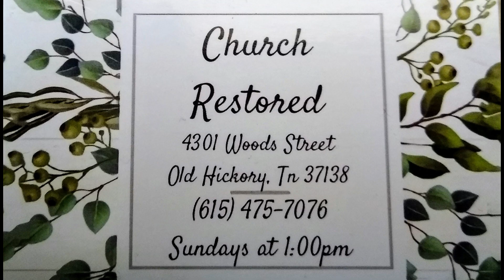Fully Committed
What an amazing Service at Church Restored today. You don't want to miss this short message. Watch until the end. Join us for Service Sunday at 1pm and Wednesday at 7pm.